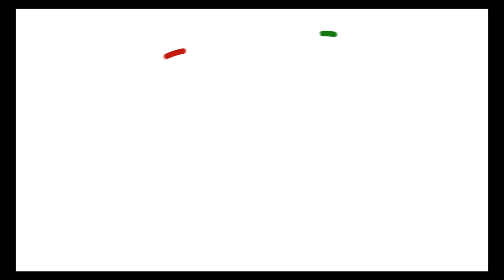ഒടുവിൽ G T അടിച്ചു 🤩😱🔥. സലാലയിൽ വറ്റ ചാകര🌊🐟🎣 | GIANT_TRAVELLY catch🔥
Fishing in Oman

Oman has no shortage of fishing spots, and you’re likely to find decent angling at almost any time of year no matter where you cast your line. That being said, a few places stand out from the rest and come highly recommended by avid anglers. Here’s a brief run-down of Oman’s hottest fishing spots from north to south.

Dibba
Dibba is located at the northern tip of the country, separated from the majority of Oman by the eastern end of the UAE. This city less than 2 hours north of Fujairah is one of the region’s finest fishing destinations. Anglers here fish the Gulf of Oman year-round for Yellowfin Tuna, Sailfish, King Mackerel, Giant Trevally, Grouper (Hamour), and Emperor Bream (Sheri).The first half the calendar year tends to produce the best sport fishing.

Muscat
Oman’s capital city offers excellent fishing and plenty of charters to choose from, many of them based at the Marina Bander al Rowdah. With the productive waters of the Gulf to the north and to the west, Muscat is yet another destination with year-round fishing opportunity. Yellowfin Tuna are most abundant from September through May, while Mahi Mahi are biting most between May and January. When it comes to Sailfish, King Mackerel, Barracuda, and Grouper, you can count on fairly consistent action throughout the seasons.

Quriyat
Next up is Quriyat, a coastal city about an hour’s drive southwest from Muscat. This is a popular spot for anglers, where you’ll find many of the same species that are swimming up near Muscat. Here, Sailfish make a more regular appearance, while the peak of Yellowfin Tuna season is slightly shorter (usually November-January).

Shuwaymiyya
Shuwaymiyya is a coastal village on the southern coast of Oman, at the edge of the Arabian Sea. Here, the seasons are more distinct, which plays a big part in the prospects anglers can expect. A far cry from the glistening cityscape of Muscat, this village is renowned for some of the world’s finest Giant Trevally fishing. This prestigious game fish is at its peak in Shuwaymiyyah from September through May. Mahi Mahi, Queenfish, and Grouper are abundant during the same season. While you can still have good luck fishing from June through August, these months tend to be less promising.

Hasik
Hasik is yet another coastal village on the south coast of Oman, about 2-and-a-half hours from Salalah. After Shuwaymiyyah, this town offers some of the best GT fishing Oman has to offer (September-April). Other gamefish in these waters include Bluefish, Jobfish, Black Bream, and Grouper. Ideal fishing conditions last from September through April, when the weather is dry. Summer months bring monsoons and the sea is often too turbulent to navigate on most days.

Salalah
This scenic city in the southwest corner of Oman is a go-to fishing destination for anglers in the Middle East. The dry season (October-May) is the best time to go fishing in Salalah, when you’ll find a wide variety of fish at their peak–from Tuna and Barracuda to Spangled Emperor. Some species like Mahi Mahi, King Mackerel, and Wahoo continue biting year-round, but monsoon season makes it difficult to head offshore in summer.

Getting Around
Oman has two main airports with international air service, in Muscat and Salalah. Once you arrive, you can get around using buses that are operated by the National Transportation Company. If you plan to travel by car, renting a vehicle is recommended rather than hiring a taxi, since many cabs are unmetered and drivers are known to charge arbitrarily high prices for visitors. Be sure to negotiate a price with the driver before getting in if you decide to take a taxi.
You also have the option to travel to some towns by sea. The National Ferries Company operates boats from Muscat, Khasab, Shinas, Lima, Shannah, and Masirah. You’re likely to see many speed boats for hire in smaller towns along the coast, but these are not always operated by legitimate businesses and are likely to have substandard onboard safety.